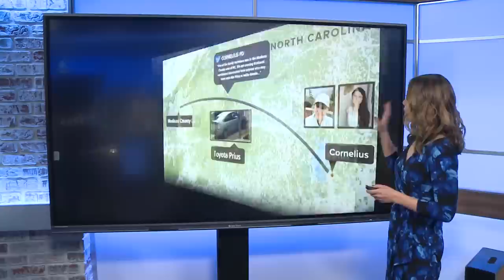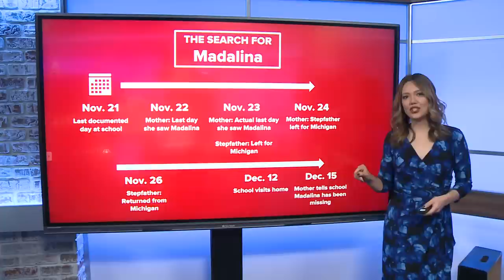Search for Madalina Cojocari expands to Madison County, North Carolina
The Cornelius Police Department is asking for additional witness information in connection to the case of missing 11-year-old Madalina Cojocari.

On Friday, investigators released a photo of a Toyota Prius. They said Madalina's mother, Diana Cojocari, may have been in Madison County, North Carolina sometime between Nov. 22 and Dec. 15.

The trip may be connected to the girl's disappearance as this is the three-week period between when Madalina was last seen and when she was reported missing -- a gap in the timeline that is critical to the ongoing investigation.

Madalina's mother Diana Cojocari remains in custody, charged with failure to report the young girl's disappearance.